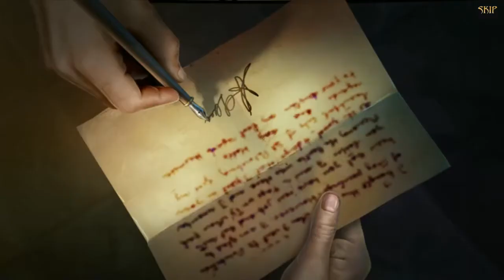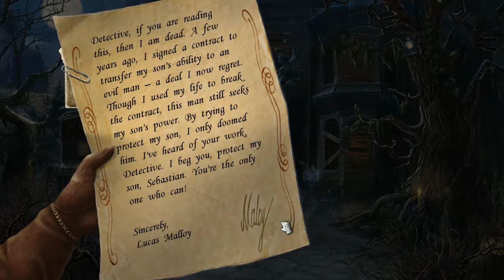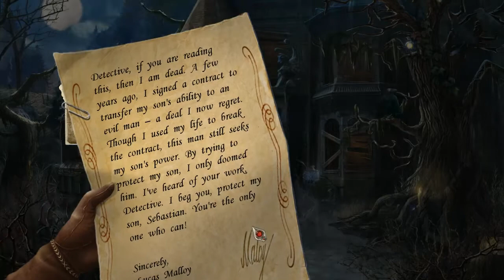Let's Play - Haunted Legends 11 - The Cursed Gift - Part 1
Saint Germain is up to his old tricks, and this time he needs the young Mallow heir to succeed! It’s up to you to uncover his devious plans and stop him in his tracks. Do you have what it takes to save the boy from his wicked clutches in time?